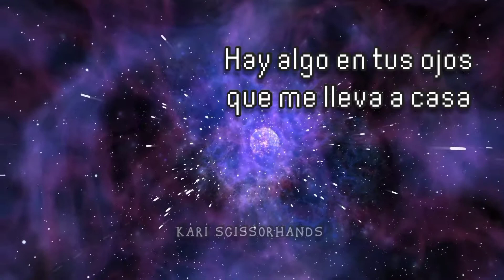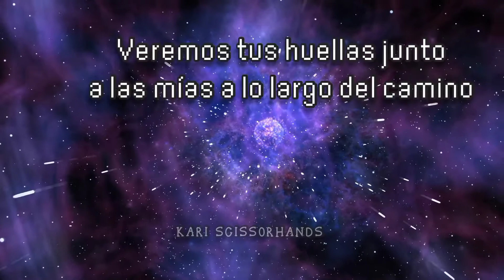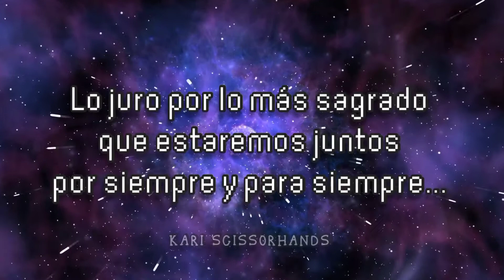K-391, Alan Walker & Ahrix: End Of Time | Traducida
Holaaa espero que les guste esta canción tanto como a mí, es una de mis favoritas 💜

END OF TIME de K-391 Alan Walker & Ahrix